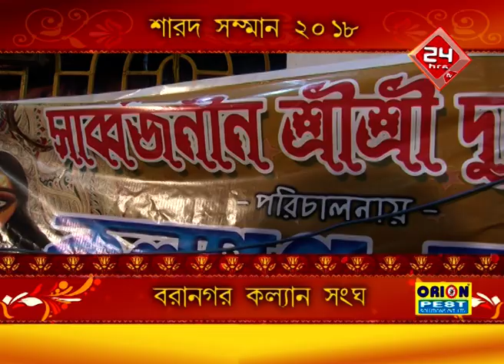Baranagar Kalyan Sangha